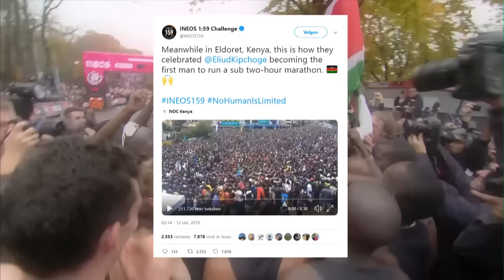Historisch record: atleet Kipchoge loopt marathon binnen 2 uur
Voor het eerst heeft iemand een marathon in minder dan 2 uur gelopen. De Keniaanse Eliud Kipchoge liep de afstand van 42 kilometer en 195 meter in 1 uur, 59 minuten en 40 seconden.